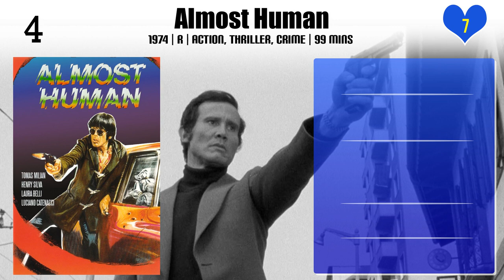Umberto Lenzi | Top Movies by Umberto Lenzi| Movies Directed by Umberto Lenzi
Best Movies of Umberto Lenzi

Find the list of top and best movies directed by Umberto Lenzi
1.Three Sergeants of Bengal
2.House Of Witchcraft
3.Syndicate Sadists
4.Seven Blood-Stained Orchids
5.House Of Lost Souls
6.From Hell to Victory
7.From Corleone to Brooklyn
8.A Quiet Place to Kill
9.Gang War in Milan
10.A Gun for One Hundred Graves
11.Spasmo
12.Violent Naples
13.Brothers Till We Die
14.Free Hand for a Tough Cop
15.The Cynic, the Rat & the Fist
16.Rome, Armed to the Teeth
17.Almost Human
18.Samson and the Slave Queen
19.Detective Malone
20.An Italian in Greece

Please Comment down your favorite movie of Umberto Lenzi